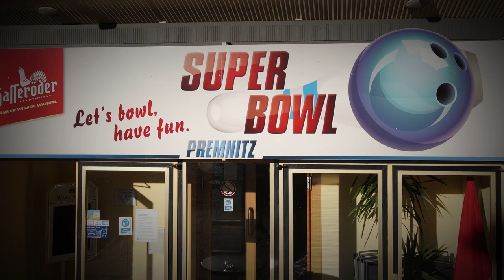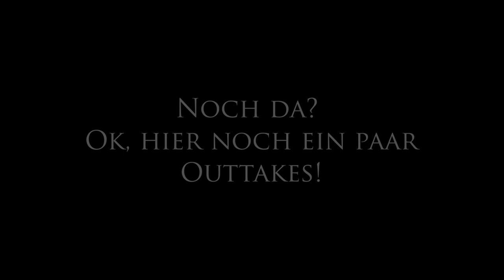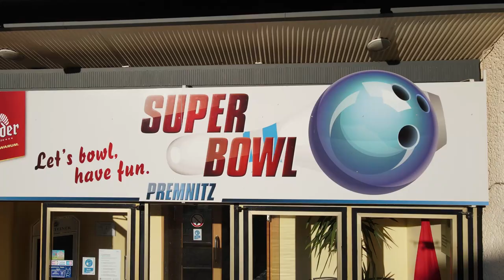TSV Chemie Premnitz - Bowling in Premnitz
TSV Chemie Premnitz präsentiert „Bowling in Premnitz“.

Falls Ihr auch Lust habt Bowling zu spielen, schaut einfach mal auf der Superbowl Premnitz vorbei oder meldet euch bei uns.

Die TSV Abteilung Bowling  ist in folgenden Ligen vertreten:
1.Bundesliga
2.Bundesliga
Landesliga
Landesklasse
Regionalliga
Jugendliga
Hausliga (4 Ligen, 55+ Teams)

You want to have fun and like to play Bowling? Just come and meet us at the Superbowl Premnitz.

Produced by Stefan Bock

Music from the Youtube library:
Alaska Sky by Patrick Patrikios
Above Planets by Patrick Patrikios